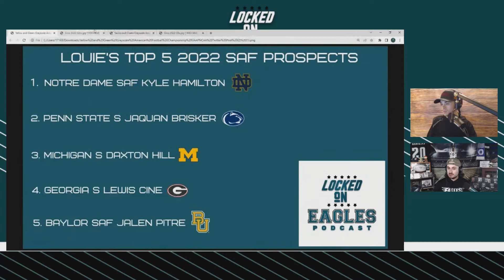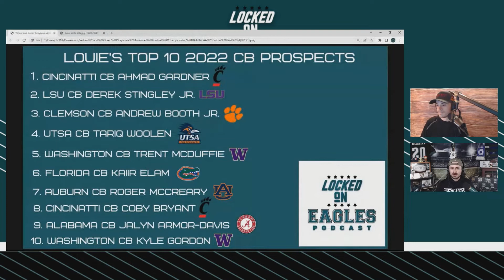Do the Philadelphia Eagles have a chance at Ahmad Gardner, Derek Stingley, or Kyle Hamilton?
Do the Philadelphia Eagles have a chance of trading up for Ahmad "Sauce" Gardner, Derek Stingley, or Kyle Hamilton tomorrow night during the NFL Draft? Will they finally take a cornerback or safety even if the top three prospects don't fall to the 15th or 18th overall pick?

Which safety after Hamilton is worth a 1st or 2nd round pick? Is Jaquan Brisker, Lewis Cine, or Daxton Hill in play? What about CB? Who fits the defense better between Andrew Booth and Trent McDuffie? Is it actually Kaiir Elam?

Louie and Gino wrap up their ranking series with the top 10 CB and top 5 safety prospects for the 2022 NFL Draft!

Follow on Twitter: @DiBiaseLOE and @GC24_Football
Follow the show on Twitter: @LockedOnBirds